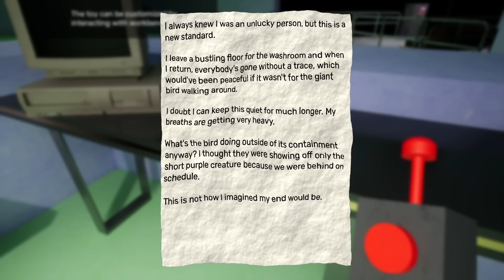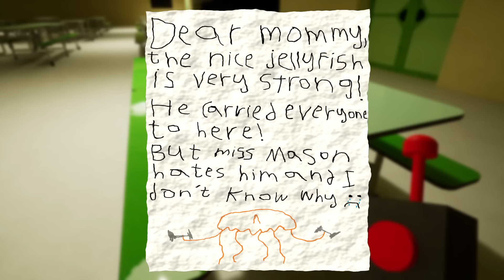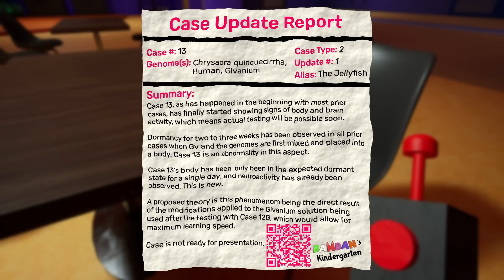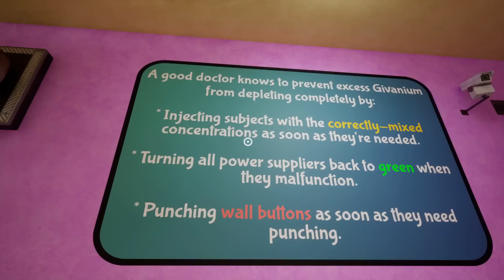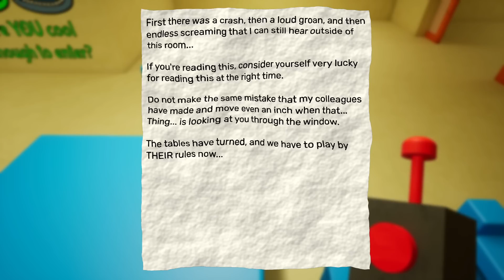Garten of Banban 3 | Banban Was A DEVIL This Entire Time!? [Full Game]